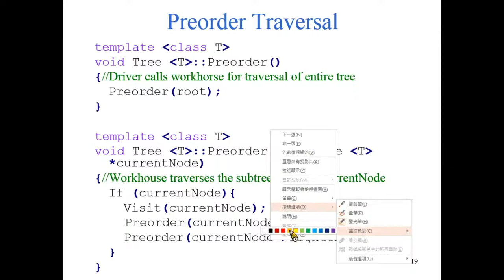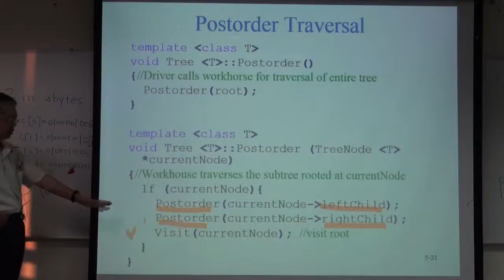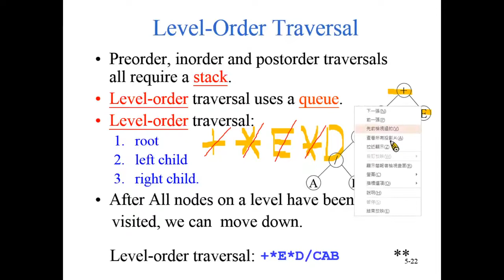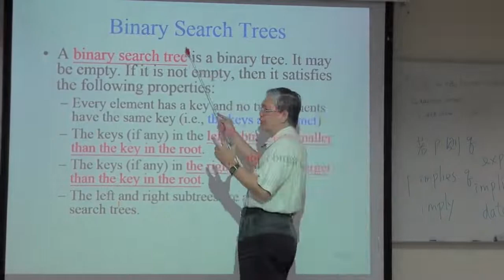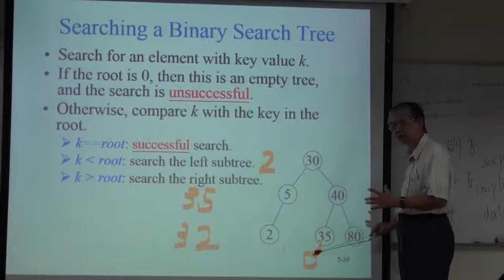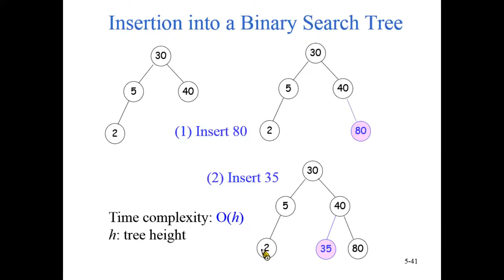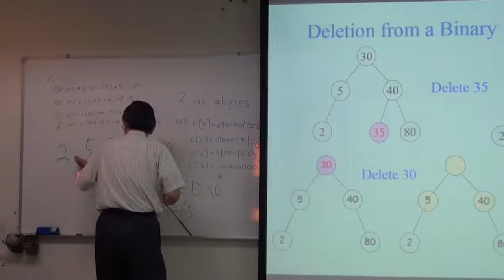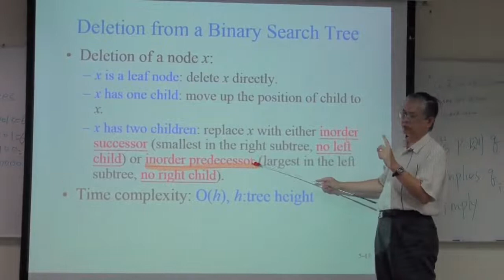資料結構99 ch11 2